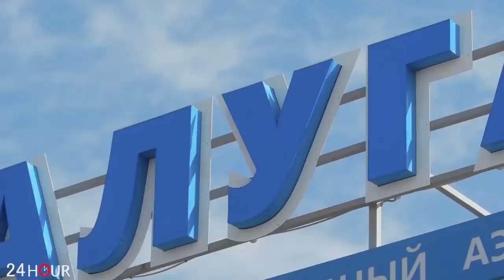ՀՐԱՏԱՊ. Նոր լարվածություն. Բոլորը դուրս են գալիս Թուրքիայի դեմ...